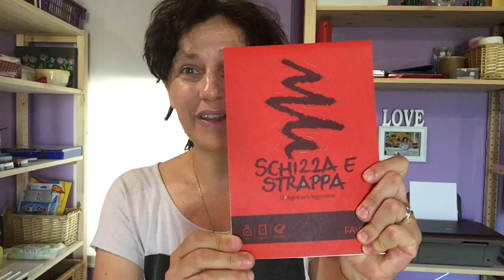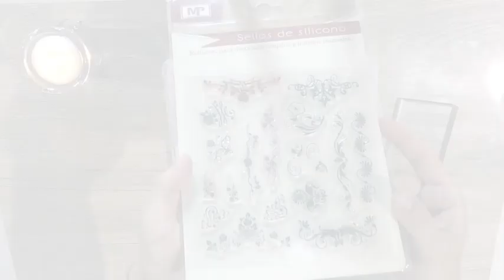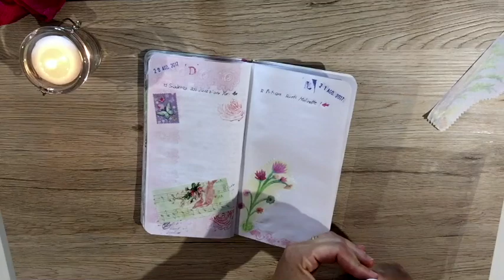MIDORI Decorazione della settimana dal 21 al 27 Agosto #19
Decori della settimana un po’ più fantasiosi!! Ho usato i miei scarabocchi!!!

Teniamoci in contatto su Facebook, potremo interagire meglio!!!  Chiedetemi l’amicizia!!